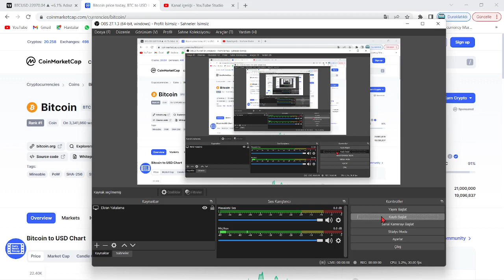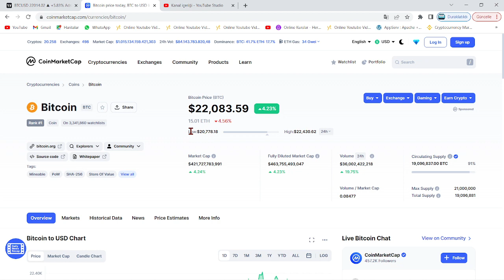İNGİLTERE BU BORSA VE ALTCOİNLERLE ORTAKLIK KURACAK!🔥HÜKÜMET BU COİNLERLE İŞ BİRLİĞİ HAZIRLIĞINDA!!🚀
ingiltere 2022'de bu borsa ve altcoinlerle görüştü... Bu videoda anlatılanlar yatırım tavsiyesi değildir.